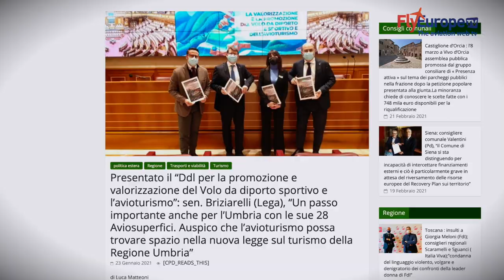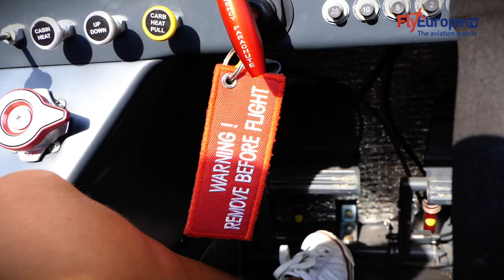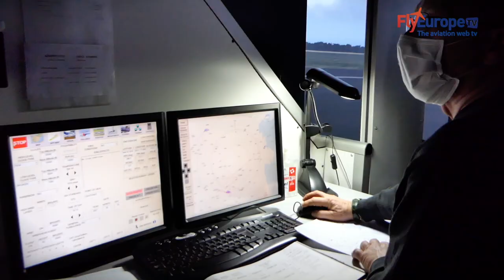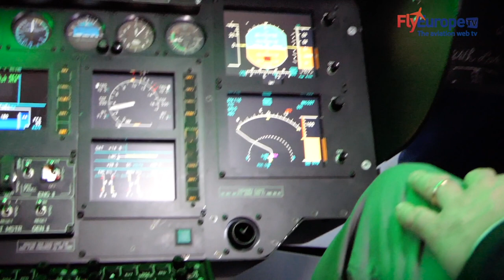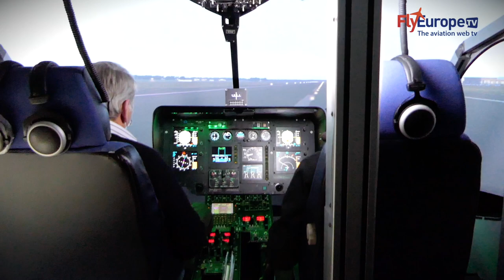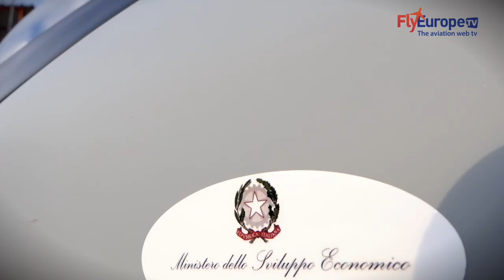Legge VDS - Incontro in Romagna fra Andrea Corsini e Luca Briziarelli - di Roberto Vecchi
La "Legge quadro per la valorizzazione e la promozione del volo da diporto e sportivo e dell'avioturismo" ha fatto un altro passo avanti   ed alcune delle iniziative proposte al suo interno cominciano a prendere forma.

Si è volto infatti nei giorni scorsi presso l’Aeroporto di Lugo di Romagna un incontro a cui erano presenti l’Assessore al Turismo dell’Emilia Romagna Andrea Corsini, il Sindaco di Lugo Davide Ranalli, il vice sindaco Pasquale Montalti e i Senatori Luca Briziarelli, Stefano Collina e Maurizio Campari,  per presentare le potenzialità di questo progetto legislativo e per creare le condizioni affinché anche Lugo di Romagna possa diventare una delle città protagoniste della costituenda Associazione “Città dell’Aria”.

L’incontro è poi continuato con un approfondimento sugli aspetti tecnici del Disegno di Legge relativi ad aviosuperfici e campi di volo con del Presidente dell’Aero Club di Lugo Oriano Callegati e il vice presidente Generale Marco Buscaroli, dei Presidenti di Avioportolano Guido Medici, di Piloti di Classe Sivano Teodorani e dell’Associazione FlyEurope TV Roberto Vecchi.

Il disegno di legge, nato nel 2019 da una iniziativa del Senatore Luca Briziarelli, ha poi coinvolto numerose figure dello scenario politico, creando pian piano una trasversalità fra tutto l’arco costituzionale, a dimostrazione che il volo non ha colori né padrini.

Alle iniziative proposte ha già aderito la Regione Umbria e l’auspicio è che anche l’Emilia Romagna, vista la ricchezza di aeroporti, aviosuperfici e campi di volo, possa essere la prima del nord Italia a sposare questa iniziativa legislativa ormai in dirittura d’arrivo e pronta a dare le risposte che centinaia di migliaia di persone coinvolte attendono da decenni.

Si è trattato di un incontro che ha contribuito ad accrescere la consapevolezza di quanto questo settore sia strategico per il turismo, l’industria, la formazione, per una moltitudine di attività sportive, ricreative e ricettive correlate e per garantire ai territori spazi e servizi civili e sociali di vitale importanza anche in caso di necessità.

Nelle interviste ascoltiamo alcuni dei protagonisti dell’incontro.

Translated titles:
Neues VDS-Gesetz-Treffen in der Emilia Romagna (Italien) zum Lufttourismus zwischen Andrea Corsini u

Nueva ley VDS-Encuentro en Emilia Romagna (Italia) sobre turismo aéreo entre Andrea Corsini y Luca

Nouvelle loi VDS-Rencontre en Émilie-Romagne (Italie) sur le tourisme aérien entre Andrea Corsini

Nova lei VDS-Reunião na Emilia Romagna (Itália) sobre turismo aéreo entre Andrea Corsini e Luca B

Nový zákon VDS-Setkání v Emilia Romagna (Itálie) o letecké turistice mezi Andrea Corsini a Luc